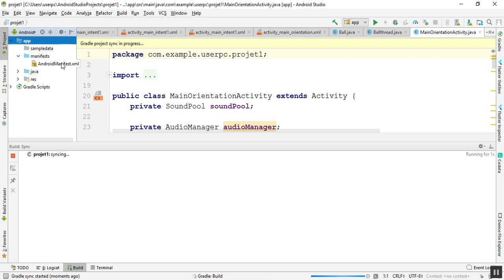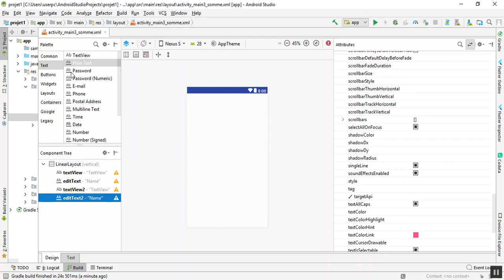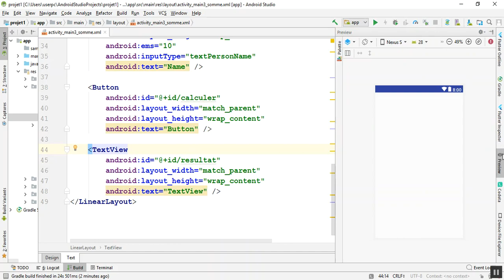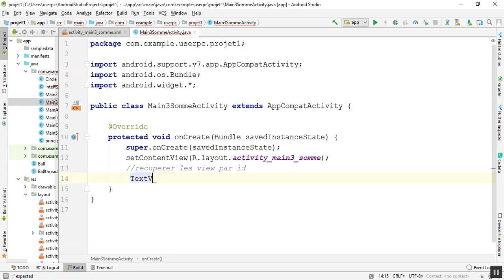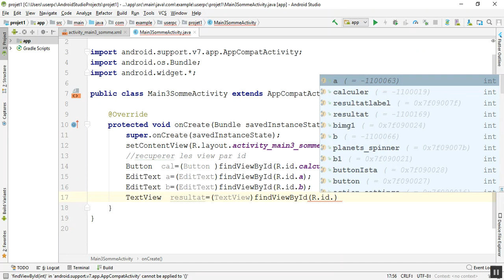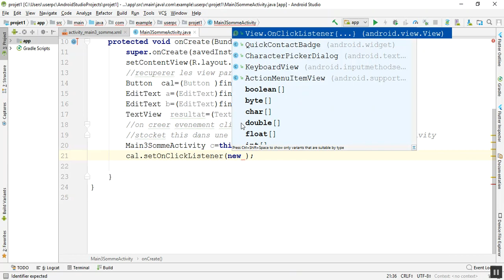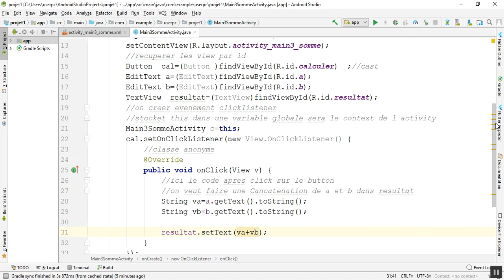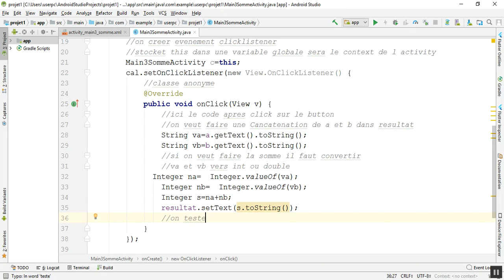Comment faire une application simple Calcul en android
c est un exemple simple d utilisation de TextView,EditText ,Button pour faire un calcule de somme avec une seul Activity